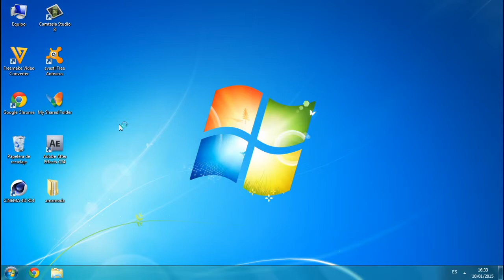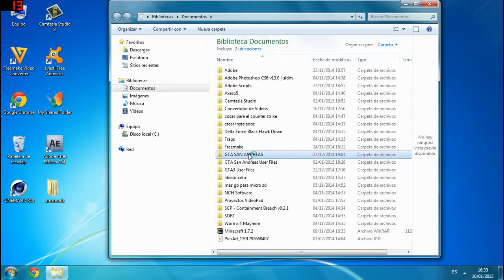gta san andreas como hacer que te saquen una foto y donde estan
arieldogg